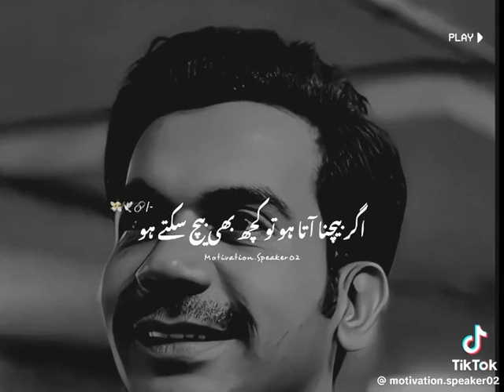January 6, 2024